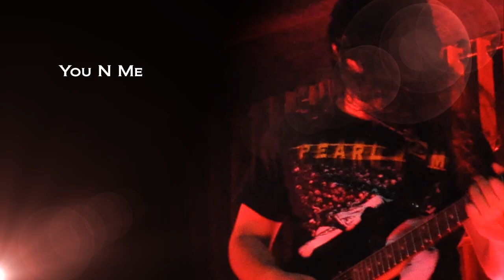Hundred Octane Promo Teaser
Hundred Octane Launches its album with 6 Original Songs: Delusion Is No Illusion!!

Shortly we will luanch the Music Video of the Song Mr. Masquerade. The background score in this video is from our Title Track - Delusion Is No Illusion.

Promo Video by: Vikram Sharma